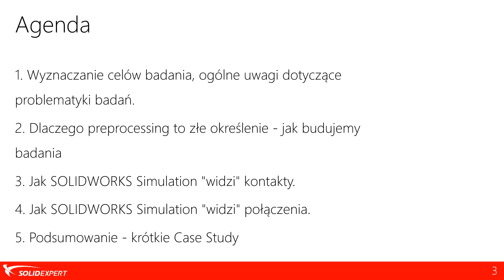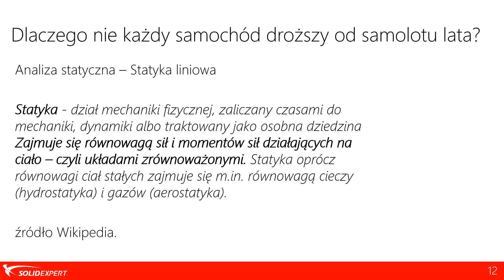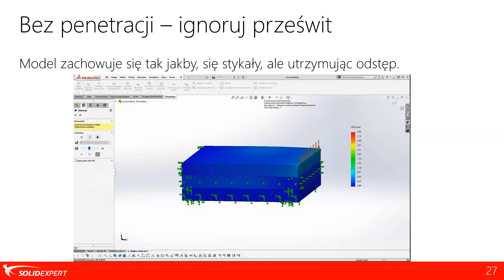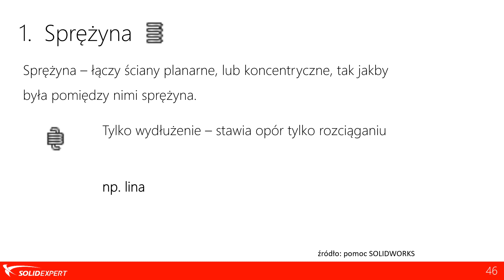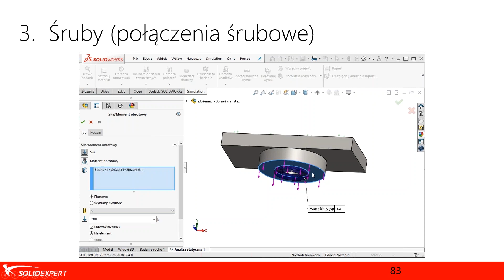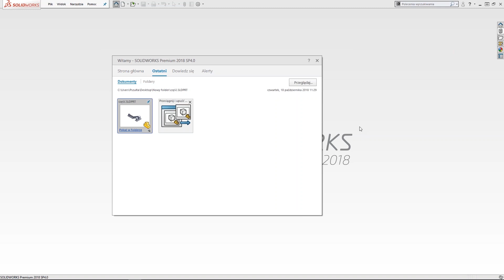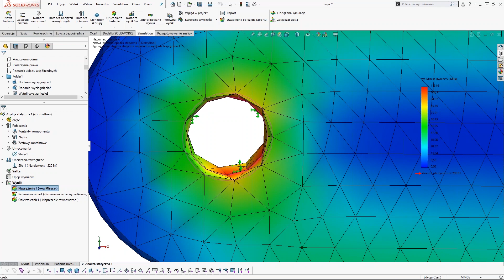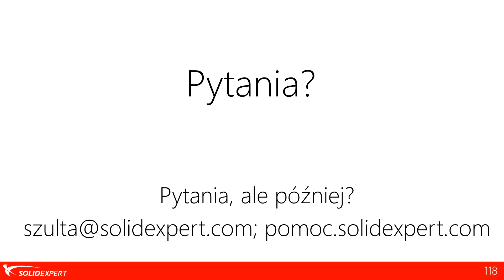Webinar: Analiza wytrzymałości w SOLIDWORKS Simulation cz. I - Preprocessing: połączenia i kontakty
Każdy kto kiedykolwiek tworzył badanie w SOLIDWORKS Simulation przyzna, że najwięcej  problemów występuje podczas definiowania kontaktów i połączeń. Jest to często związane z brakiem odpowiedniej wiedzy czym tak naprawdę są wspomniane kontakty i połączenia. Podczas tworzenia badania bardzo ważne jest również wyznaczenia celów badania, niestety ten krok jest zbyt często lekceważony lub zupełnie pomijany przez firmy.

Webinar ma na celu przybliżenie zagadnień, które pomogą w prawidłowej budowie badania. Podczas webinaru pojawi się również sekcja pytań, w trakcie której z chęcią odpowiemy na wszelkie pytania dotyczycące poruszonej tematyki.

PLAN WEBINARU:

- Wyznaczanie celów badania, ogólne uwagi dotyczące problematyki badań.
- Dlaczego preprocesing to złe określenie – jak budujemy badania
- Jak SOLIDWORKS Simulation „widzi” kontakty.
- Jak SOLIDWORKS Simulation „widzi” połączenia.
- Podsumowanie – krótkie case study, wraz z przykładami błędnie i prawidłowo prowadzonych badań

Prowadzący: Piotr Szulta